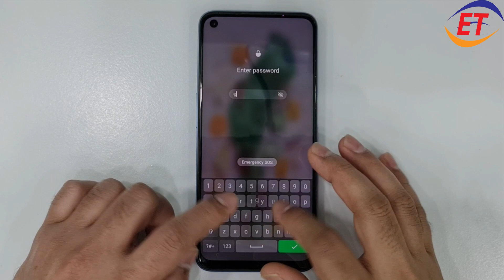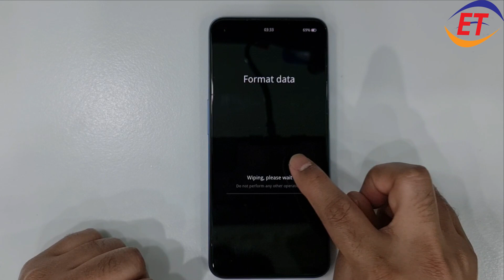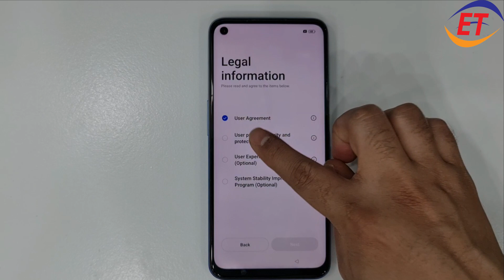Realme 8 5G Hard Reset & Factory Reset | Unlock Screen Lock Password PIN Pattern | Forgot Password